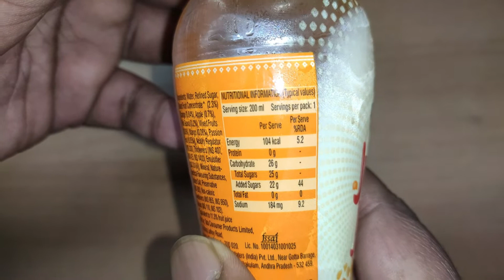Tata Fruski Juice N Jelly || New Freshing Drink || Review Master